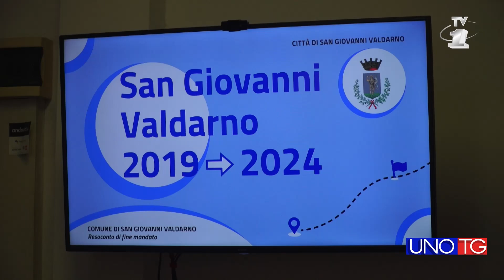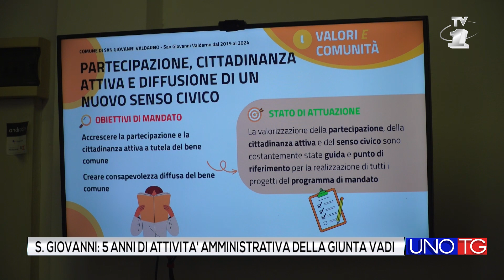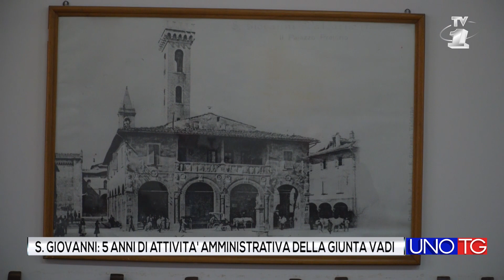S. Giovanni V.no: 5 anni di attività amministrativa della giunta Vadi